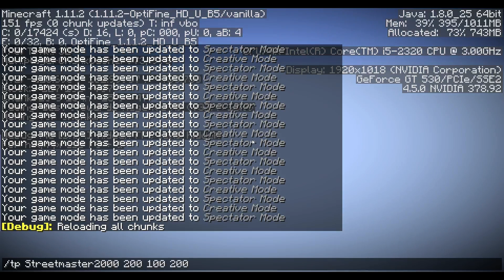In der Mansion! :D - Minecraft History 2 #34 (Vollversion 1.11.2)